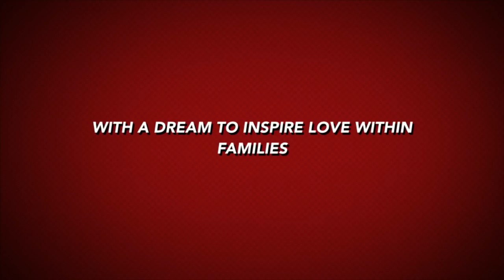Real Life: See how Fancy designs her life and the cousins have a DANCE OFF!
Real Life: Watch as Fancy shows how she works and is able to have the life she wants.  Shug show off his dance moves and CREW 6 keeps being Real

Real Life: Watch as Fancy prepares a dish that is a little like her famous Chicken Enchiladas, but is made with Frito's.

Real Life: Fancy and Sha have lots of confessions while driving from the Ranch to Fancy's Lash Appointment and then Fancy Shows a local Car Wash how its done!

Real Life: Fancy Friday with Fancy and Waverly and the C6 Fam tells Pastor Sheila from Elevate Life they will go door to door so you cant miss the crazy ride!